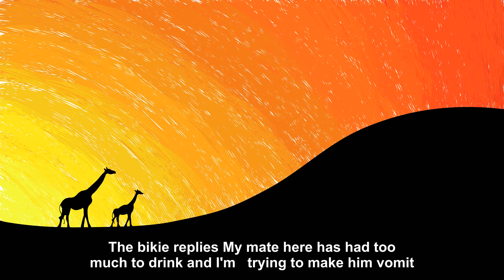A rather novel way to [Joke Story]